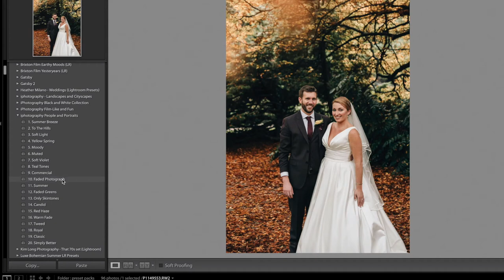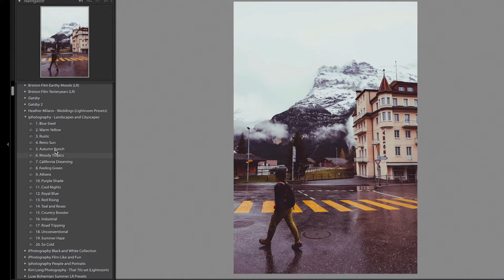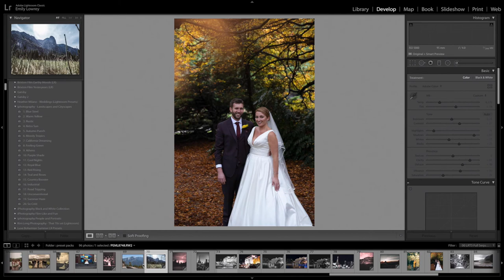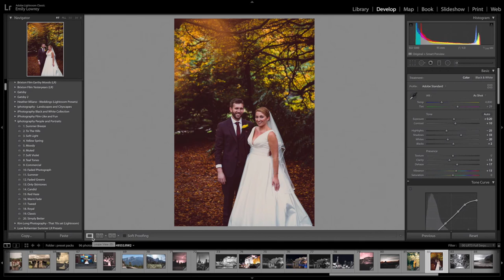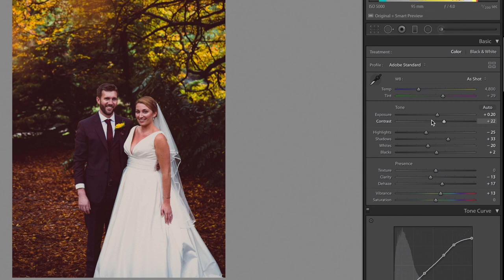How to Use Lightroom Presets